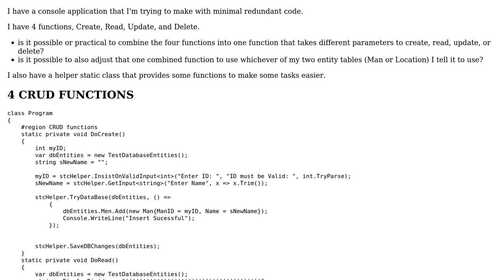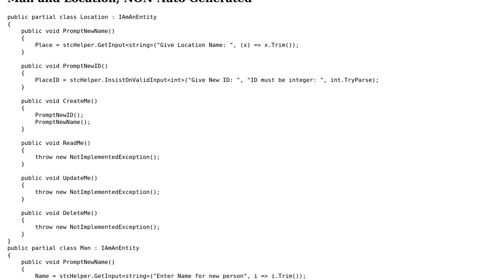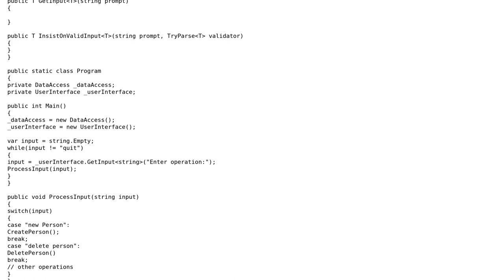Code Review: combining 4 CRUD functions into 1?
With thanks & praise to God, and with thanks to the many people who have made this project possible! | Content (except music & images) licensed under CC BY-SA | Music | Images & others | With thanks to user Matt Rohde user Jeff Vanzella and the Stack Exchange Network Trademarks are property of their respective owners. You are responsible for your own actions.